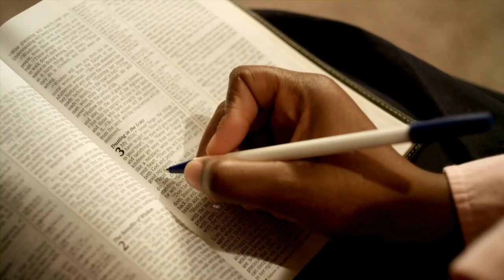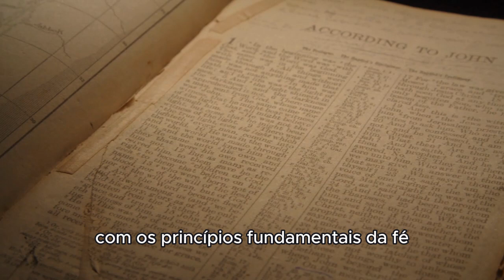Explicação Palavra do dia 27 de agosto Ai de vós, mestres da Lei e fariseus hipócritas!